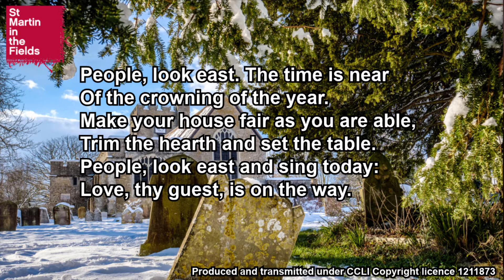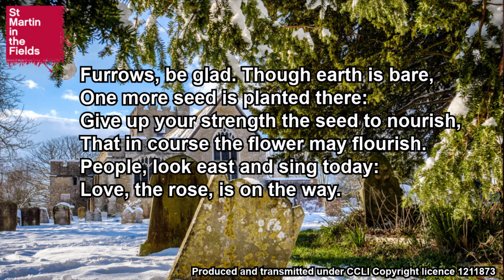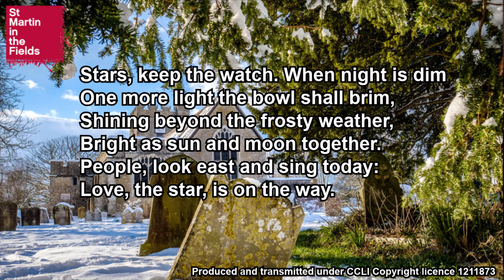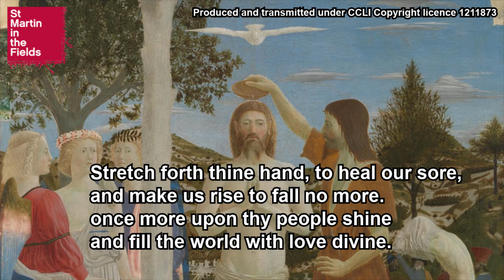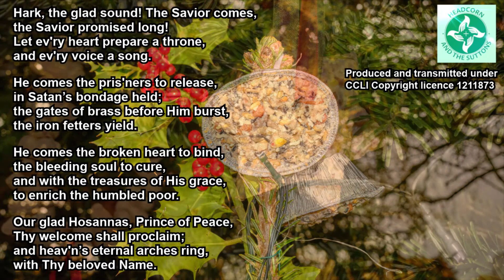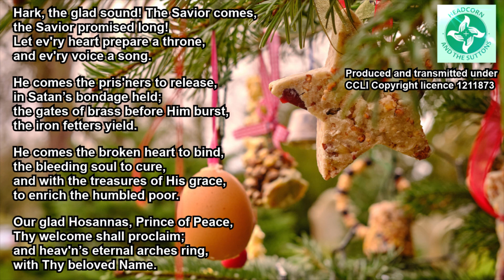Holy Communion Service for Sunday 13th December 2020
Service of Communion conducted by Rev'd Fiona Haskett from St Peter & St Paul's Church, Headcorn.

Note: this service was streamed on Facebook and suffered from a "glitch" towards the end.